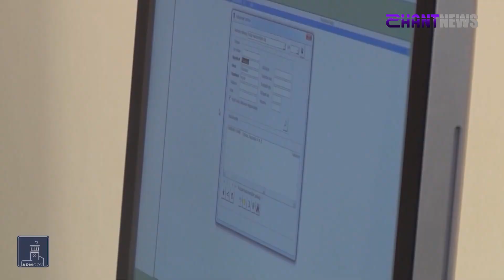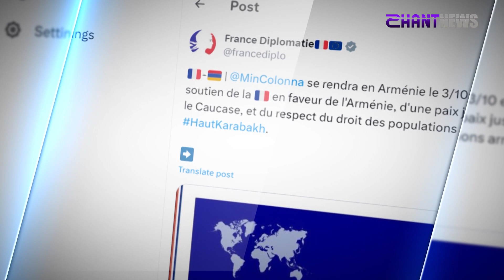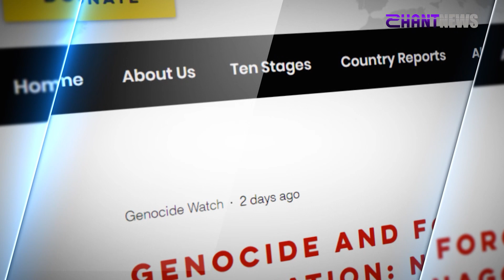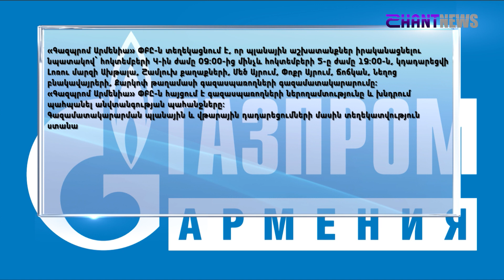«Հորիզոն»-ի թողարկում | 18-00 | 02.10.2023